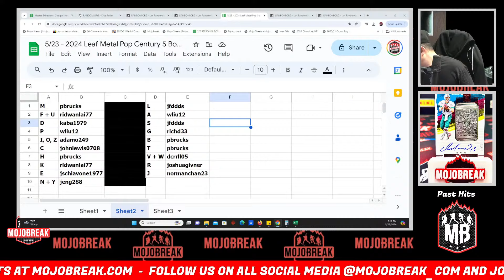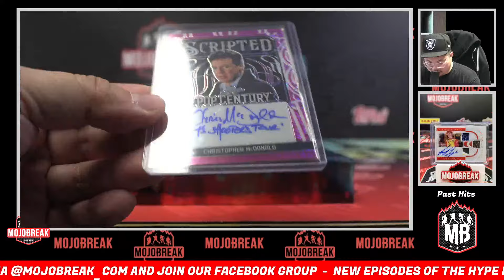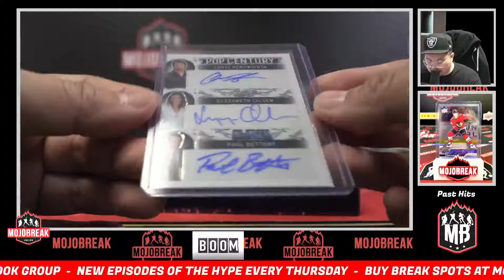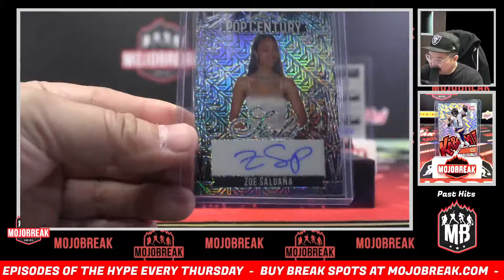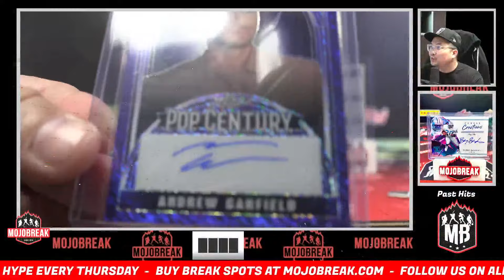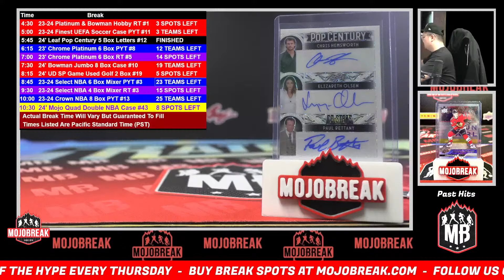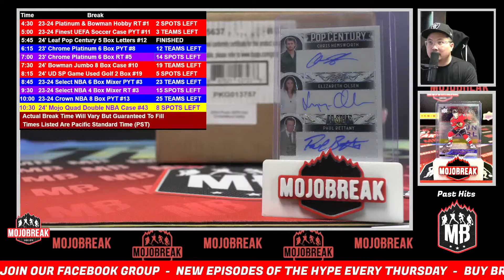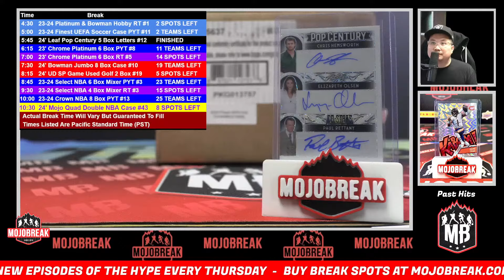Random Letter #12 - 2024 Leaf Metal Pop Century 5 Box Break - 05.23.24